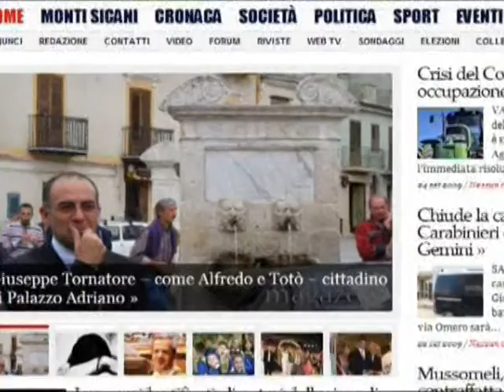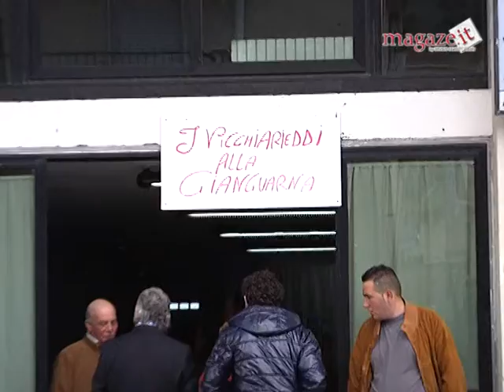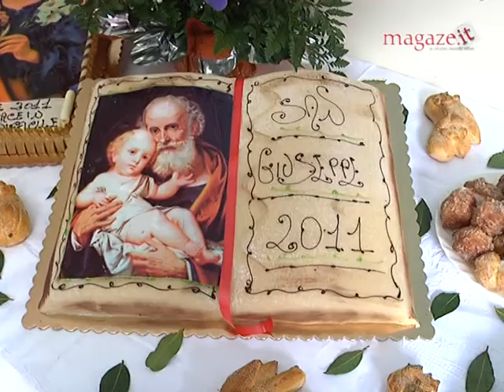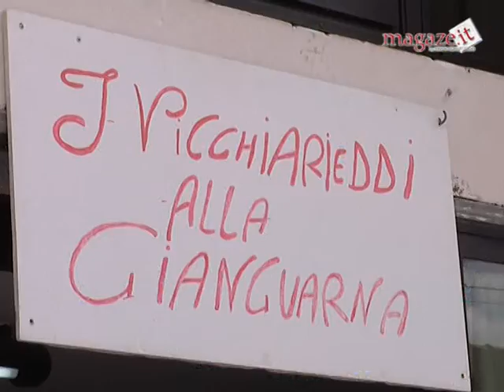Vicchiarieddi Giangurna 2011